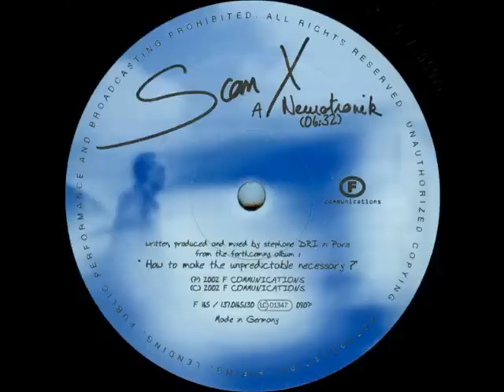Scan X - Neurotronik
2002